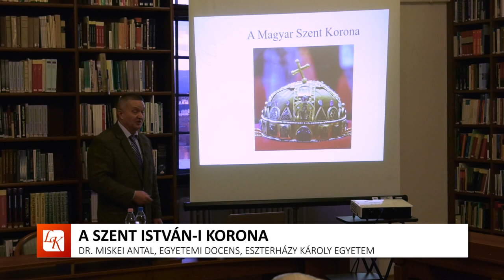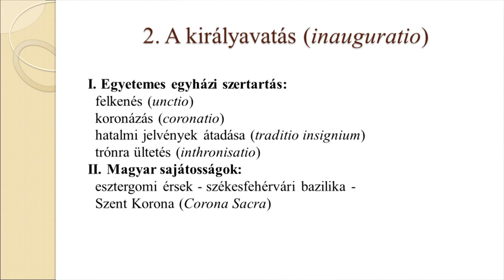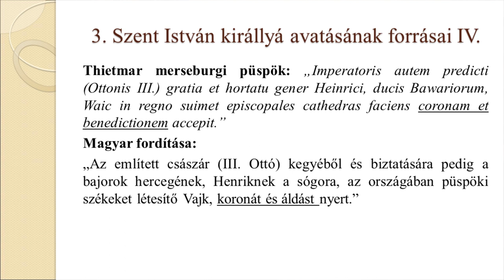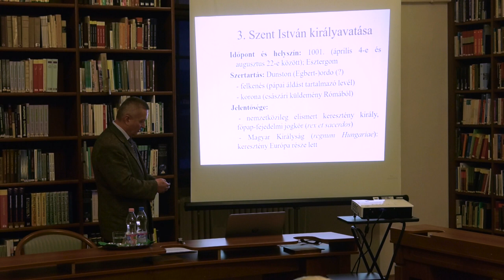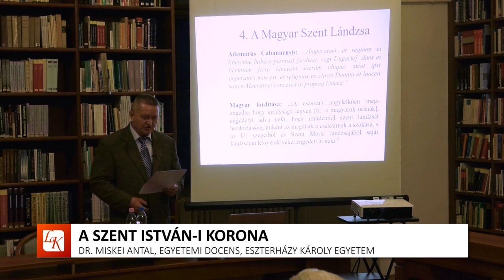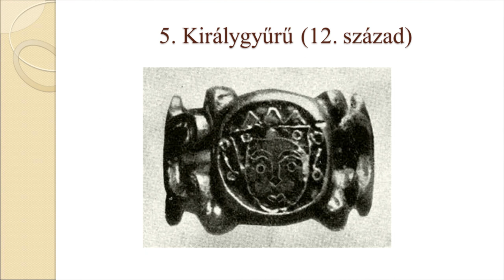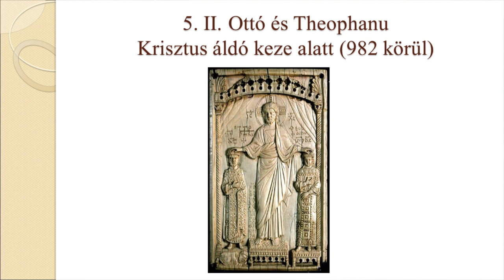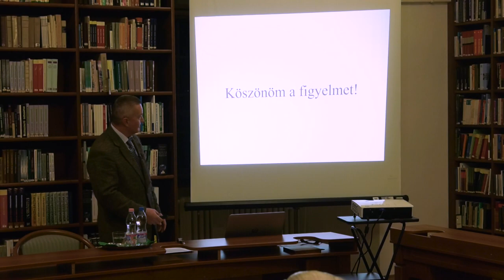A Szent Istváni Korona – Dr. Miskei Antal előadása (Tittel estek)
Előadó: Dr. Miskei Antal (egyetemi docens)
Téma: A Szent Korona Útján
Ebben a félévben a Tittel Esték első előadója dr. Miskei Antal volt, aki a Szent István-i koronát, a korabeli koronázási szokásokat, jelképeket mutatta be az érdeklődőknek.